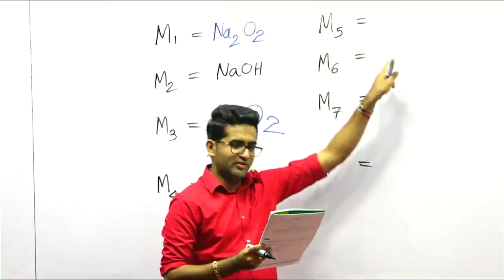ශක්ති විද්‍යාව ඇරඹෙයි....(2023 REVISION - NUGEGODA)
A/L 2023 CHEMISTRY REVISION + PAPER CLASS

නුගේගොඩ SailingPen  ආයතනයේ  පැවැත්වෙන මෙම පන්තිය සමග Online ක්‍රමවේදය ඔස්සේ සජීවීව හෝ Recordings සදහා සම්බන්ධ වීමට බලාපොරොත්තු වන නවක සිසුන් පහත Link එකෙන්  ලියාපදිංචි විය යුතුය.

ජූලි මාසයේදී පහත පාඩම් ඉගැන්වීම සිදුවේ.

✅p සහ d ගොනු වල රසායනය
✅Inorganic Practicals.
✅ශක්ති විද්‍යාව

සැ.යු:
නවක සිසුන් සදහා Inorganic(Tute 01) සහ ශක්ති විද්‍යාව  යන නිබන්ධන 2ම ලබාදෙනු ඇත.
(ජූලි මස තෙවන සතියේ සිට ශක්ති විද්‍යාව නිබන්ධනය අවශ්‍යය වන අතර ජූලි මාසය පුරාවටම Inorganic   නිබන්ධනය අවශ්‍යය වේ.)

✍️මුදල් ගෙවිය යුතු ආකාරය

(මුදල් ගෙවීමේ අවස්ථාව ජූලි 20 දක්වා පවතින අතර එම සිසුන් හට පසුගිය සති වල Recordings ලබා  ගැනීමේ අවස්ථාව ද හිමිවේ.)

✅මහජන බැංකුවේ,අම්බලන්ගොඩ ශාඛාවේ 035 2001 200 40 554 දරණ L.H.A.INDUNIL ගිණුමට රු.3000/= මුදලක් තැන්පත් කරන්න.

✅ඉන් පසු මුදල් තැන්පතු පත්‍රිකාවේ/රිසිට් පතේ ඔබගේ නම සහ බාකෝඩ් අංකය(User Name) සදහන් කර එහි පැහැදිලි ජායාරූපයක් 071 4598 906 අංකයට WhatsApp කරන්න.

✅එමෙන්ම ඔබගේ නම සහ ලිපිනය, දිස්ත්‍රික්කය, දුරකතන අංක 2ක් ,බාකෝඩ් අංකය සහ ඔබ විසින් පන්ති ගාස්තු ගෙවන ලද්දේ ජූලි මාසය සදහා වන බව යන තොරතුරු සියල්ලම ඉහත අංකයටම WhatsApp කරන්න.(නවක සිසුවෙකු නම් පසුගිය මාසයේ ලබාදුන් Inorganic  නිබන්ධනය අවශ්‍යය බව ද සදහන් කරන්න.)